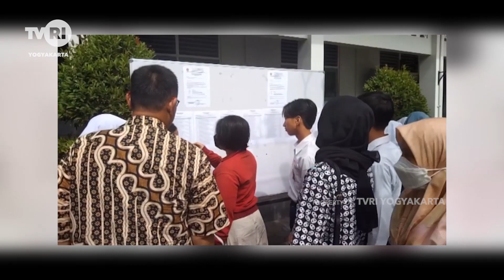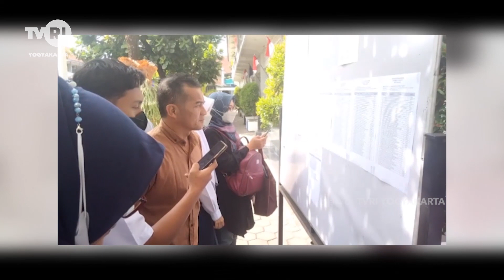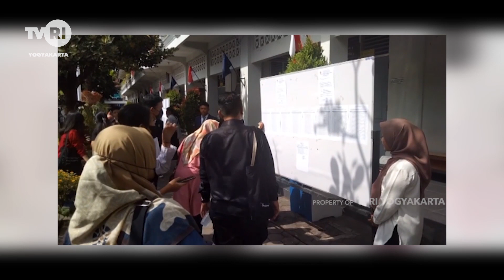Ranah Publik "Memasuki Era 5 Hari Sekolah"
Narasumber : Dr. Ir. Muhammad Nur Rizal, Sofyan Setyo Darmawan, ST, M.Eng, Prof. Dr. Sutrisna Wibawa, M.Pd.